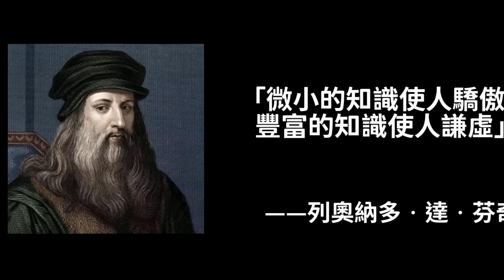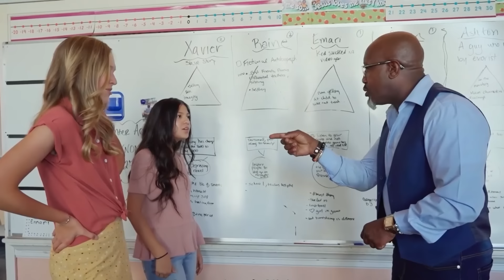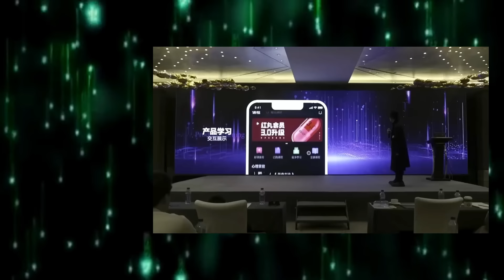這六種行為讓你瞬間失去吸引女人的魅力｜紅色藥丸｜紅丸覺醒 ｜CC字幕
每周三周天晚更新 | 红丸觉醒第三版电子书即将上线

联系我:
WeChat:chris8f